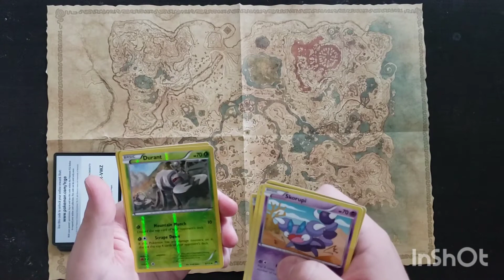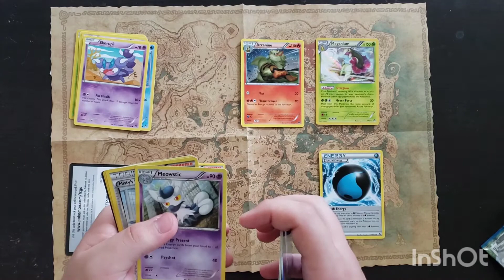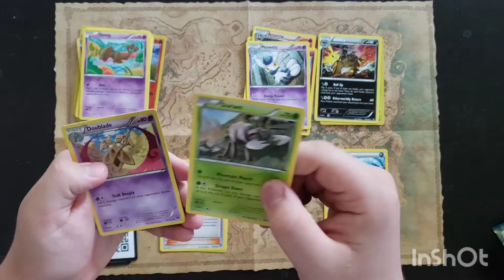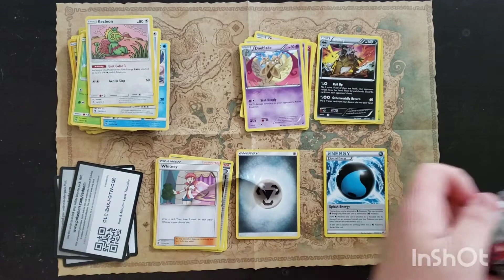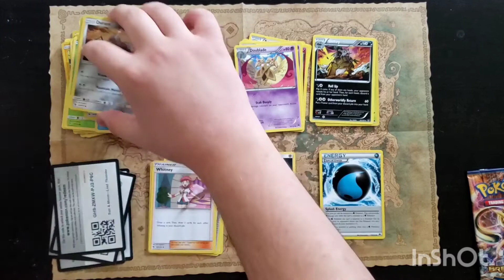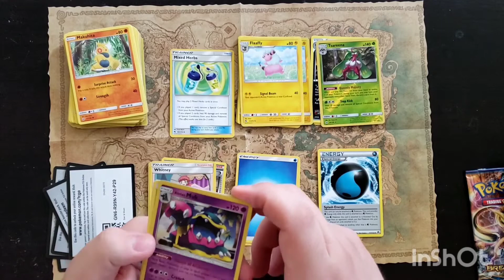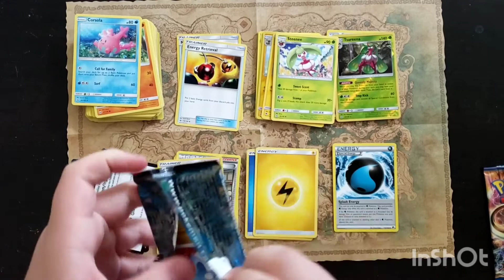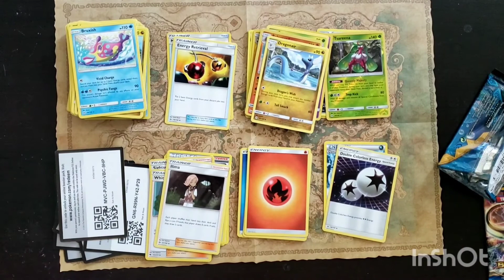The build up to darkness ablaze | part 2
I think i got something good